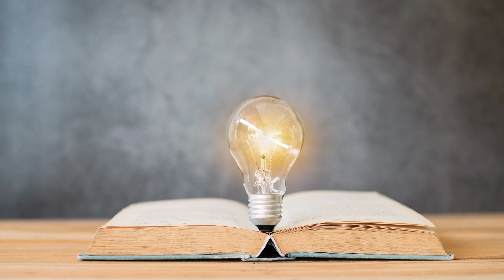Angela Levin Urges Veterans To Dismiss Haz & Meg After Her 'IRONIC' Msg Ab Invictus: KICK THEM OUT